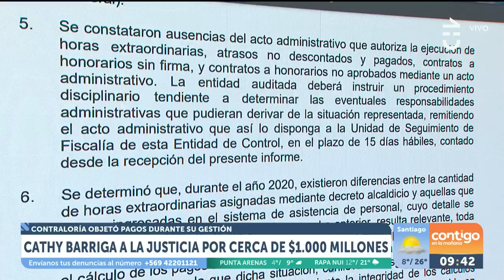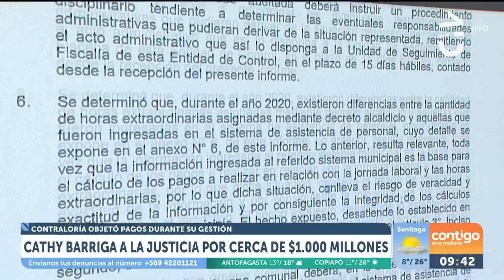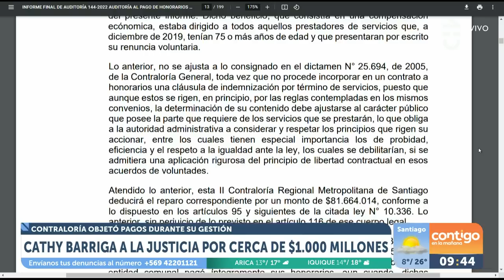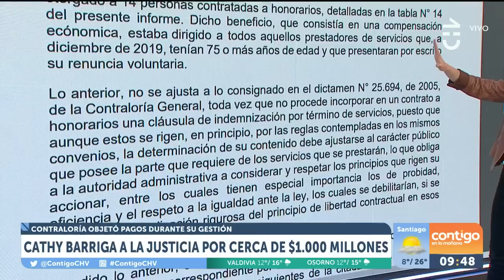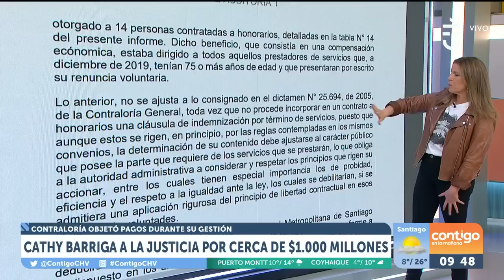¿FRAUDE AL FISCO? Los detalles sobre los pagos objetados de Cathy Barriga - Contigo en La Mañana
Contraloría realizó una auditoria para examinar la gestión de la ex alcaldesa Cathy Barriga en la municipalidad de Maipú: pagos por mil millones de pesos fueron objetados.

El abogado Carlos Gajardo y el ex concejal de la comuna, Erto Pantoja, analizaron en Contigo en La Mañana la compleja situación.